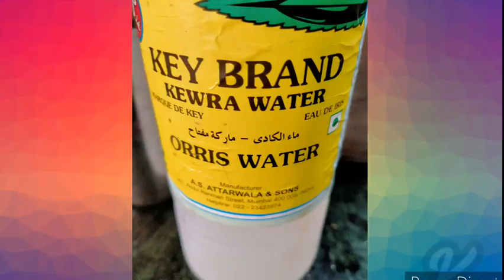SHAHI TUKDA SIMPLE AND BEST | शाही टुकड़ा स्वाद ऐसा जो हमेशा याद रहे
This simple great quick and delicious appetizer Delhi Style Shahi Tukda is one of its kind. It's unique taste will make a mark on your memory and you can never forget it.
Try it and discover yourself.❤️